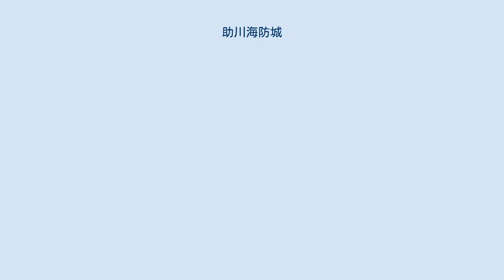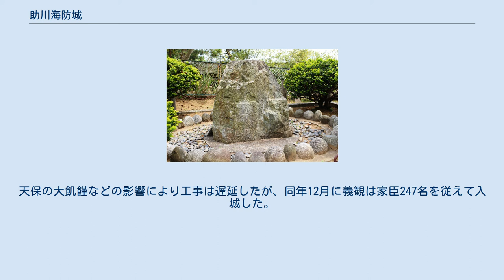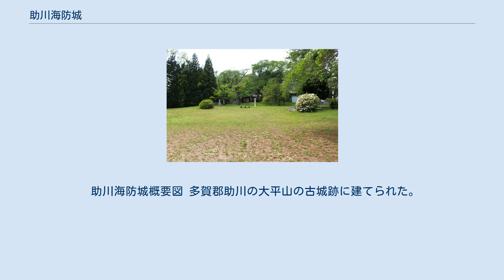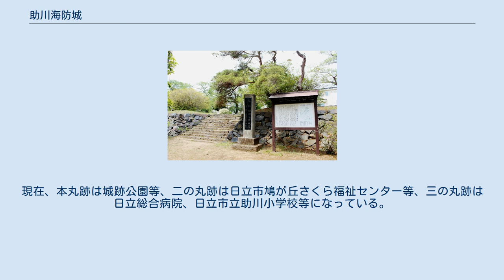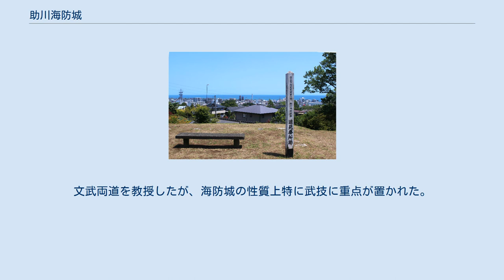助川海防城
助川海防城（すけがわかいぼうじょう）は、常陸国多賀郡助川（介川）（現在の茨城県日立市助川町）に、幕末に築かれた日本の城である。
 常陸沖に異国船が頻繁に出没したことから、海防目的に築城されたが、天狗党の乱の戦場となり焼失した。
 城跡は茨城県指定史跡、茨城百景。
 文化13年（1816年）徳川斉脩が水戸藩8代藩主に付いた頃から、常陸沖にイギリスの捕鯨船など異国船が頻繁に現れるようになり、海防配備が行われた。
文政12年（1829年）に徳川斉昭が9代藩主に付くとさらに強化が図られ、天保3年（1832年）に海防係を設け、山野辺義観に海防御用係を命じた。
更に天保7年（1836年）に助川に城を築き義観に1万石を与え海防総司に任じ居城させることとした。
本来一国一城令により新たに城を築くことは禁じられていたため、佐竹時代の古城、蓼沼館の修築として幕府に願い出て建造が認められた。
天保の大飢饉などの影響により工事は遅延したが、同年12月に義観は家臣247名を従えて入城した。
築城工事は天保12年（1841年）までかかった。
普請金は4000両。
 元治元年（1864年）4月、水戸藩の支藩である宍戸藩第8代藩主松平頼徳は水戸藩第10代藩主徳川慶篤の命を受け、水戸表の騒乱の制圧に乗り出した際に、心ならずも尊王攘夷派の天狗党（筑波勢）と合流することになった。
幕府は同年6月に筑波勢追悼令を発出、頼徳らは那珂湊（現在の茨城県ひたちなか市）で佐幕派の諸生党と交戦になり、同年8月助川海防城第3代城主山野辺義芸に来援状を送った。
義芸はこれを受けて水戸へ進軍したが、諸生党に水戸城入城を拒まれ助川海防城に戻った。
諸生党から報告を受けた幕府は、助川海防城へ討伐軍を送り、山野辺軍は応戦したが、同年9月に義芸は幕府軍に投降した。
城に残った残党が抵抗を続けたが、最後には城に火を放って逃走し、助川海防城は築城後わずか28年で灰燼に帰した。
 助川海防城概要図 多賀郡助川の大平山の古城跡に建てられた。
本丸の標高約110m、海岸までの直線距離約2kmであり海防を指揮するに好適地であった。
軍奉行山国喜八郎が設計監督に当たり、幕府に進達した設計書に記された建造物は、屋敷構、土蔵、穀蔵、長屋、表門、居宅入口門、柵門（裏口）、武器庫2棟、二階付遠見番所、居宅二階付物見、柵矢来。
更に、義観が養正館、鉄砲教練場などを設けて城郭として整えた。
なお、ほとんどが天狗党の乱で失われてしまい、遺構として現存しているのは本丸表門の礎石と鳩石のみである。
現在、本丸跡は城跡公園等、二の丸跡は日立市鳩が丘さくら福祉センター等、三の丸跡は日立総合病院、日立市立助川小学校等になっている。
 天保8年（1837年）に、水戸の藩校弘道館に先立ち、家臣の子弟の教育のために開設された。
館名は正道を修め養う意味で中国の易経に由来する。
文武両道を教授したが、海防城の性質上特に武技に重点が置かれた。